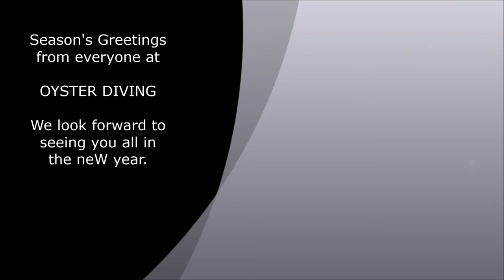Merry Christmas from Oyster Diving